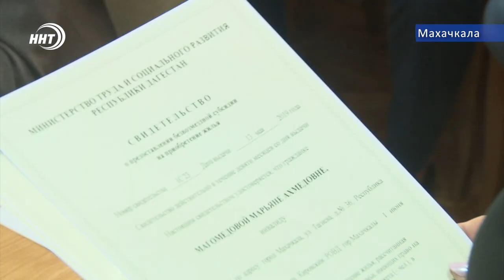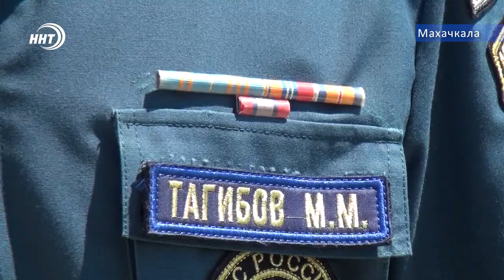Новости Дагестана за 25.05.2019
1. Республику трясет. За ночь в Дагестане зарегистрировано сразу два землетрясения.
2.  Пол млн. -  субсидия на жилье инвалидам. 58 очередников получат сертификатов до конца текущего месяца
3. Пожар, срочно покинуть помещения! В педуниверситете на учениях МЧС отрабатывает свою боевую готовность.